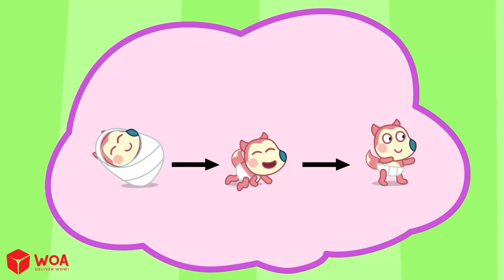Pomni Lucy Xấu Tính Quá | Câu Chuyện Gia Đình | Wolfoo Tiếng Việt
ĐỘI NGŨ SẢN XUẤT:
Giám đốc sản xuất - Ninh Bùi
Biên kịch - Quỳnh Phương, Như Quỳnh
Hoạ sĩ - Hoa Nguyễn, Khuê Hoàng, Thanh Phạm, Hiếu Nguyễn
Âm nhạc - Linh Nguyễn, Đức Hoàng